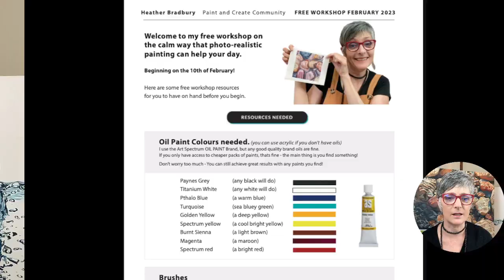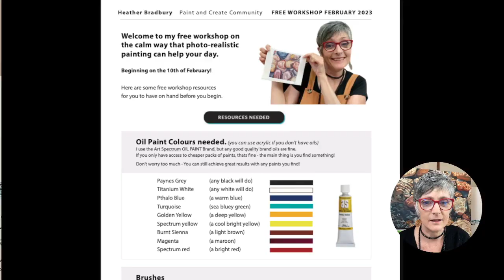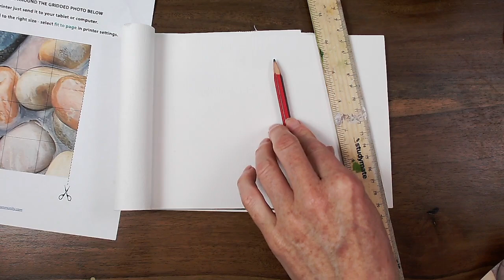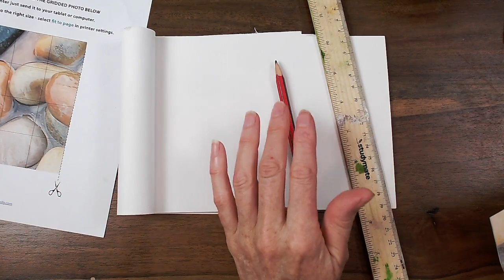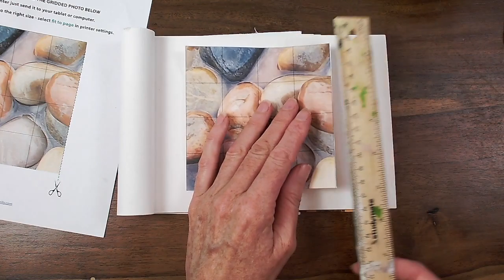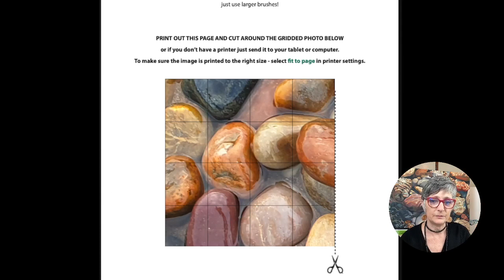WORKSHOP 1 - Painting Water covered rocks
This is the first of three workshops on how to paint water-covered rocks with oils. You can use any medium you like, but I do love to paint with oils and love the way it helps calm the mind and bring some joy into our worlds! Hope you enjoy!
The 2nd workshop will be at 8am Saturday 11th of February 2023 here on my channel.